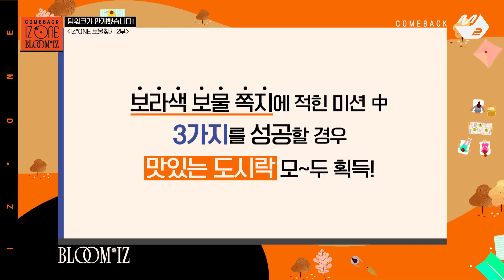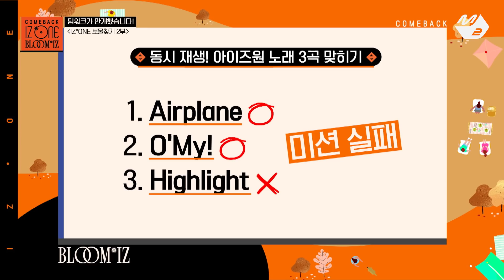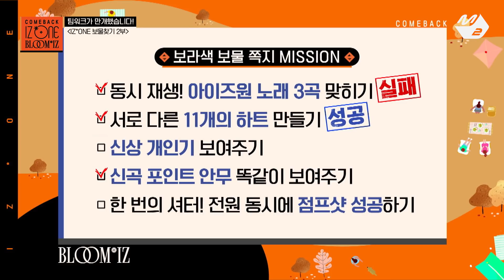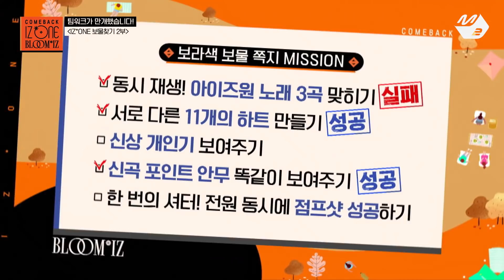아이즈원(IZ*ONE) 보물찾기 Part.2 (ENG, JPN SUB) | COMEBACK IZ*ONE BLOOM*IZ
[COMEBACK IZ*ONE BLOOM*IZ] 아이즈원(IZ*ONE) 보물찾기 Part.2